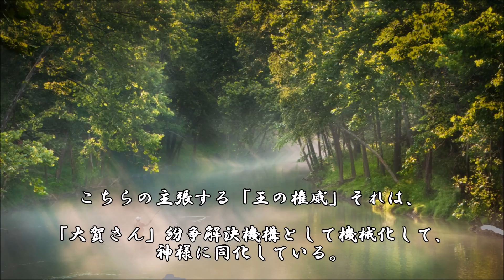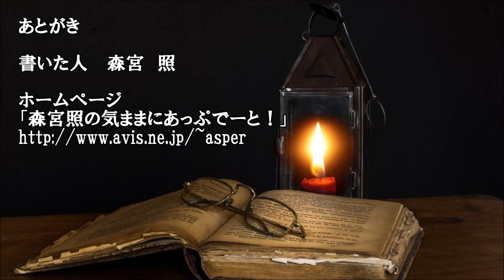ショートサーキット出張版読み上げ動画2355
皇帝は「絶対売れる！」そう扇動し、その百億円のビルを立て、
買い手が付かない事に世間への敵意を滾らせる。善と悪の狭間。

素材著作
風景